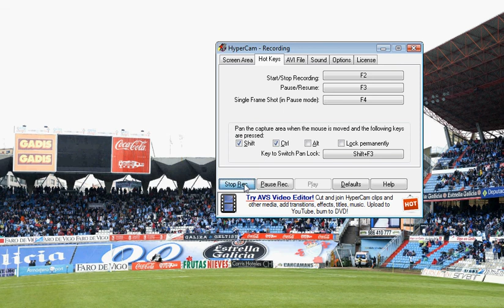H_7 y MxMax en Balaídos - Foto Panorámica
Enjoy